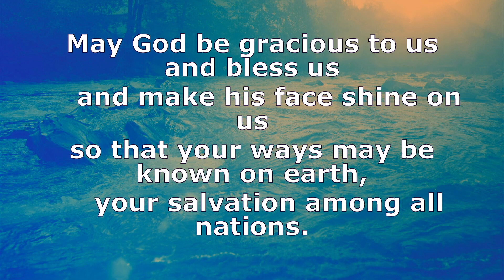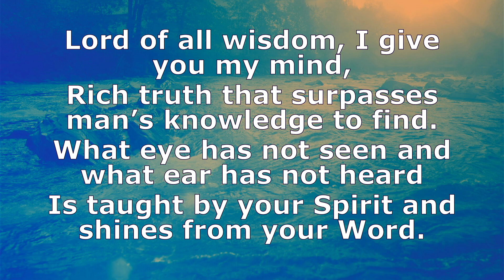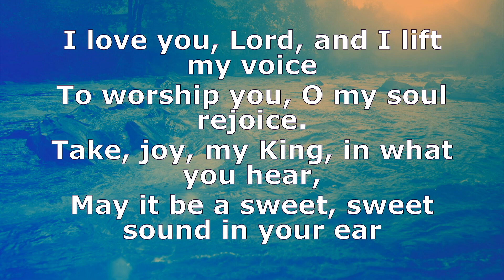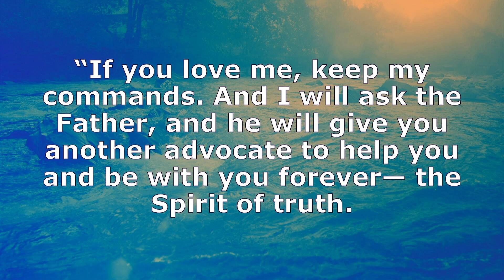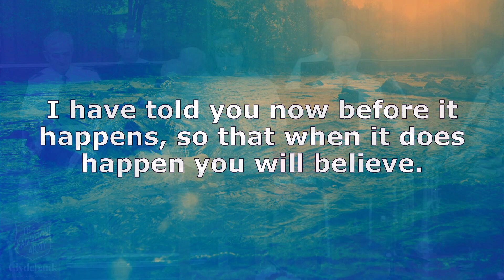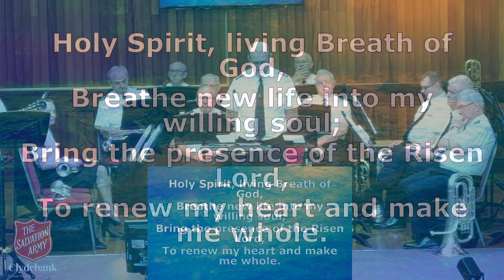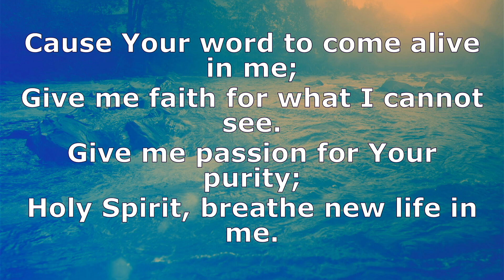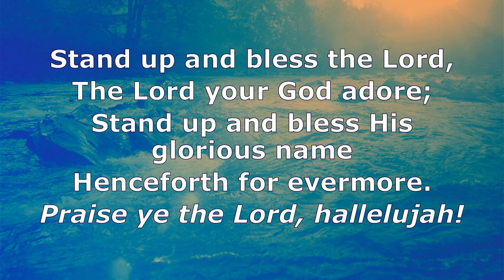Sunday 22nd May | The Promise of the Holy Spirit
Breathe new life into my willing soul.
Let the presence of the risen Lord,
Come renew my heart and make me whole.
Cause Your Word to come alive in me;
Give me faith for what I cannot see,
Give me passion for Your purity;
Holy Spirit, breathe new life in me.”

The words above framed the central section of our reflections this morning. Considering ‘The Promise of the Holy Spirit’, Major Peter reminded us that:
- ‘To love Jesus’ is ‘To know Jesus’
-  ‘To know Jesus’ is ‘To know God’
- And, therefore, ‘To know the Holy Spirit’ is ‘To know Jesus’ and, in turn, ‘know God.’

He challenged us to remember what drives us to love and serve Jesus (see quote below) and urged us to remember that Jesus promises even more…promising to be with us always through the Holy Spirit.

In addition, to our reflection, there was helpful music from our brass band, notably, ‘The Lord is Gracious’ and sung worship led by our brass band and worship ensemble.
All of this helped us to enjoy a good time of worship together and we look forward to our journey over the coming weeks because, “The day of Pentecost is coming!”